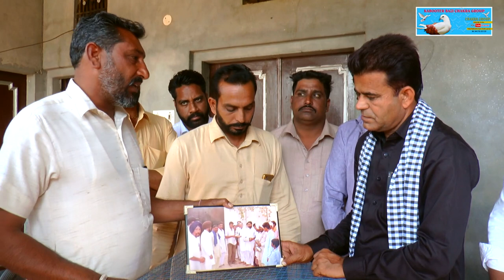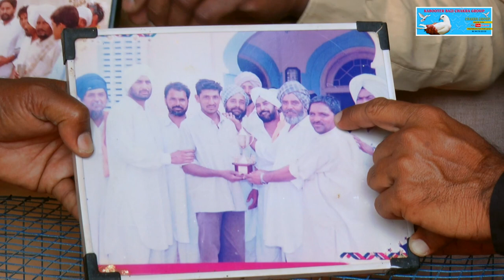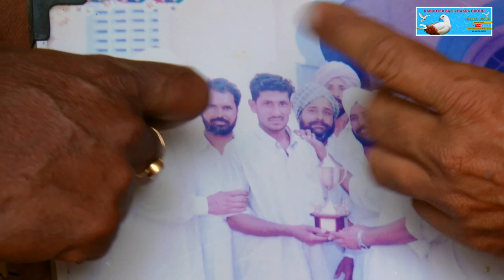Kala Bhagha Rajan da Chela ● ਕਬੂਤਰ ਬਾਜ਼ੀ ● Kabootar Bazi In 2019 ● Kabootar Bazi Interview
Kabooter bazi chakra group -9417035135 -Hayer records-
Bhupinder hayer

Kala Bhagha  Rajan da Chela

Rajan De kabootar

Kabootar